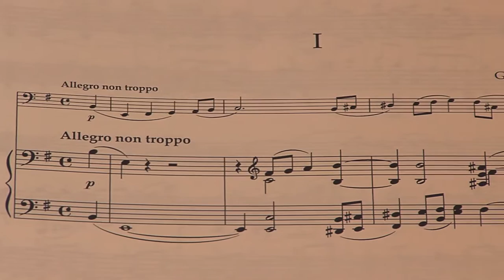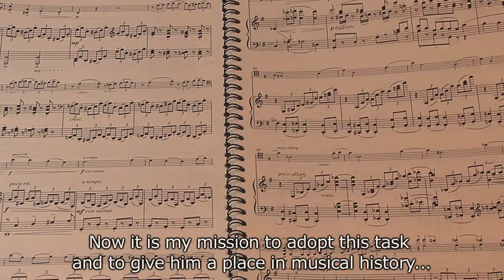Cello Sonata by Brucken Fock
The '3rd Brahms Sonata' by G.H.G. von Brucken Fock

The sonata in e-minor for cello and piano by the Dutch composer G.H.G. von Brucken Fock (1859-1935) was discovered in the archives of the Nederlands Muziek Instituut in The Hague in 2012. It was first performed privately in Paris in 1884 by the composer and the cellist Ermerins, a pupil of David Popper. The second performance was in 2013 in the beautiful town of Zutphen (Burgerzaal).

The first movement of the cello sonata (1884) is composed in the style of Brahms. In the other movements we also hear influences of Beethoven and Schumann. The music is very original, well-made and of extreme high quality. Larissa Groeneveld (Osiris trio):" this is really a find!" Edvard Grieg, who was very impressed by the pianoworks of von Brucken Fock wrote to his friend Julius Röntgen: " His style reminds me of Chopin, but it is also an individual style."

The world première of the cello sonata was performed by Larissa Groeneveld and Frank van de Laar at his international cello festival in Zutphen (on August 23rd , 2013).

The sheet music can be ordered by transferring 29.50 + 3 = 32.50 euro (for the Netherlands) to account 8155927 (Résonance) giving your address and the word 'sonata'.